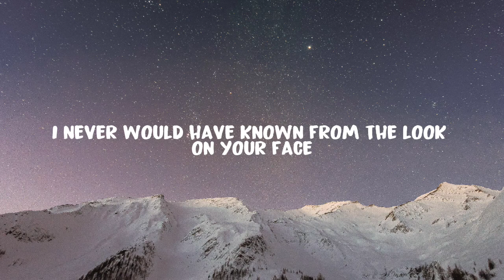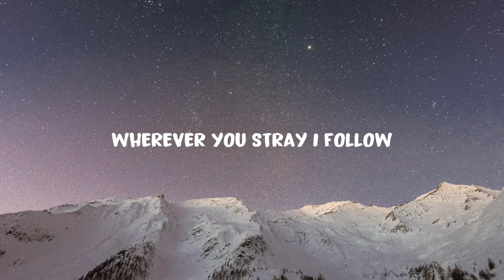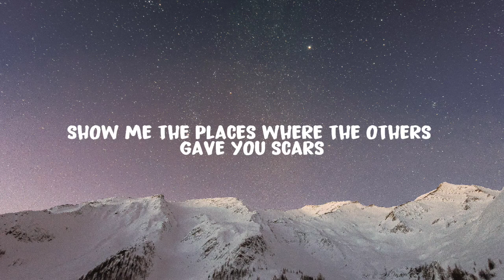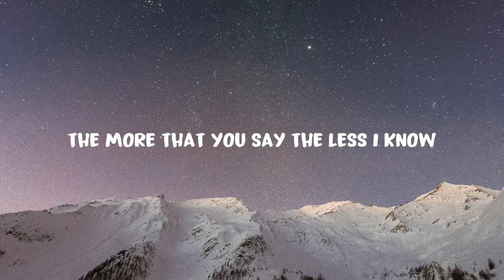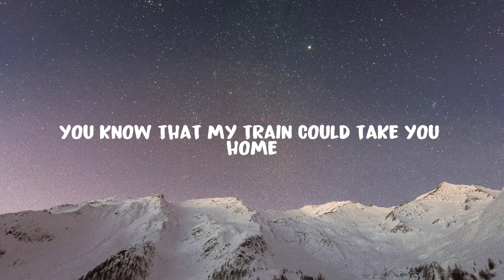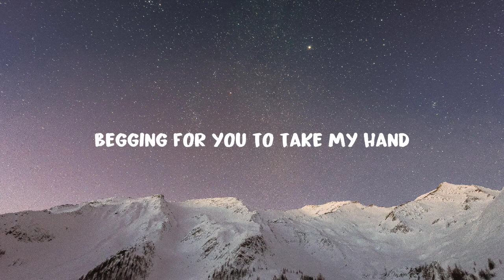Taylor Swift - Willow (Lyrics)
Lyrics:-
[Verse 1]
I never would have known from the look on your face

[Verse 2]
Head on the pillow, I can feel you sneakin' in
'Cause if you are a mythical thing

[Verse 3]
I guess I should've known from the look on your face